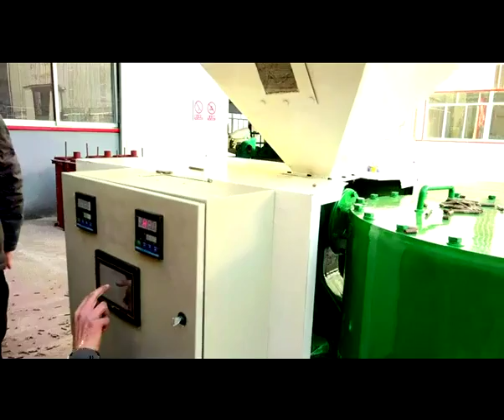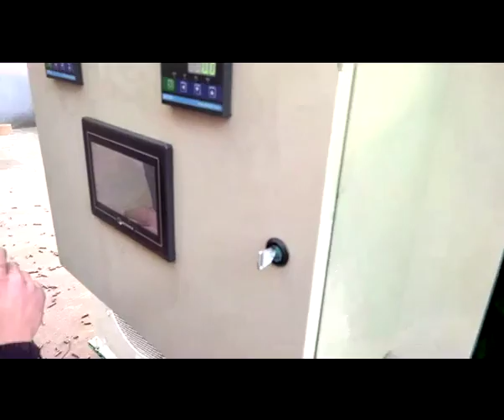biomass burner biomass wood pellet burning wood pellet burning machine